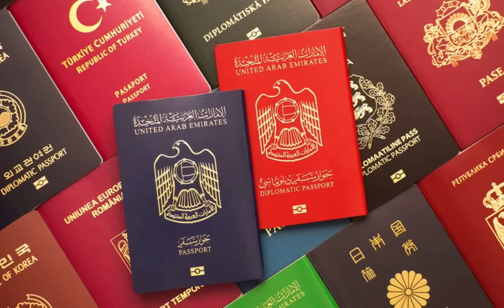La VIDA SECRETA de la TRIPULACIÓN en un CRUCERO: Lo Que los PASAJEROS Nunca Ven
has preguntado cómo es realmente trabajar en un crucero? 🚢 Descubre la vida detrás de las puertas cerradas, donde la tripulación enfrenta horarios interminables, vive en áreas reservadas y convive con personas de más de 60 nacionalidades. En este video corto y revelador, te contamos los secretos de su rutina diaria, sus sacrificios y las historias inspiradoras que hacen posible las vacaciones perfectas para los pasajeros.

Hablamos de sus largas jornadas, los pequeños camarotes donde descansan y cómo logran mantener la sonrisa frente a los desafíos de vivir en el mar. 🌊 ¡No te pierdas esta mirada única a la vida a bordo!

Capítulos del video:
00:00 Introducción
00:30 Horarios interminables y rutina diaria
01:30 La vida detrás de las puertas cerradas
02:10 Reflexión final y despedida

💡 ¿Te interesa el mundo de los cruceros?